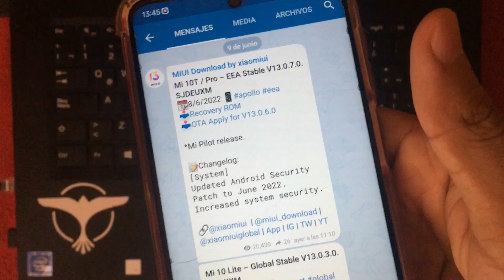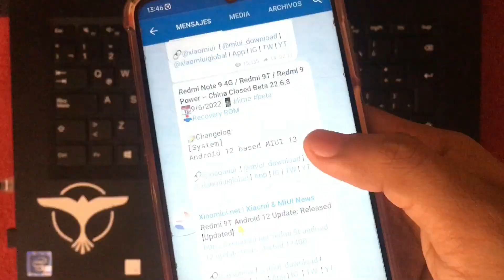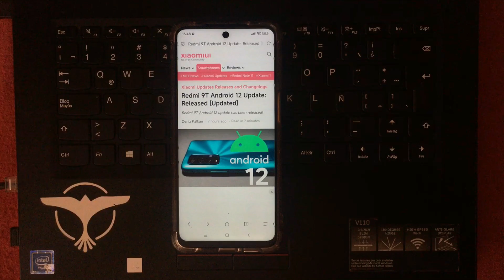YA LLEGO MIUI 13 GLOBAL & ANDROID 12 EN ESTOS XIAOMI REDMI😱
OJITO CON ESO JEJE

MIEMBROS DEL CANAL:
*Victor Lugo
*ROBERTO JIMENÉZ
*Alexis Padron
*Abraham López
*ElDosPuntosV
*Nico01
*Raul Barato Perez
*Jose Tenorio
*Luisito Fernandèz
*Angel Sosa
*Angel Herrera